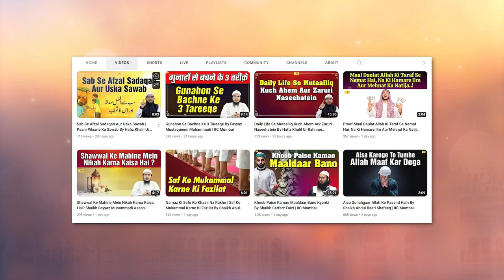Qurbani Ka Janwar Zabah Karte Waqt Is Baat Ka Zaroor Khyal Rakhein Nahi To Qurbani.. | IIC Mumbai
Bank Account Details:
ILM FOUNDATION
ICICI Bank
Savings account
IFSC CODE-ICIC0001028

Qurbani Ka Janwar Zabah Karte Waqt Is Baat Ka Zaroor Khyal Rakhein Nahi To Qurbani By Shaikh Kifayatullah Sanabili | IIC Mumbai